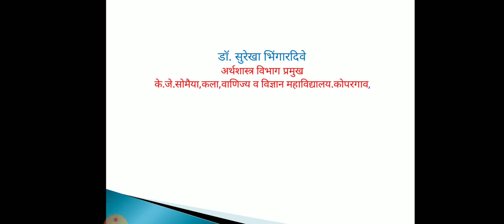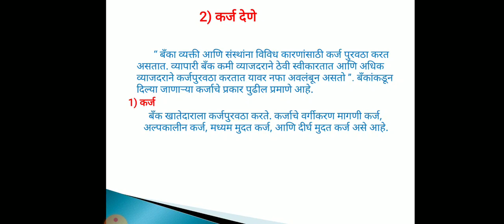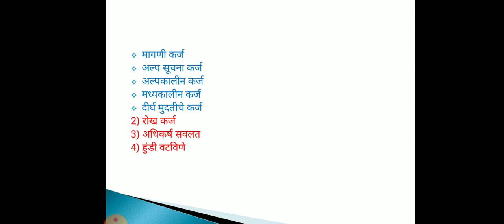F. Y. B. A Banking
बँकेचा अर्थ,व्याख्या आणि ठेवी स्वीकारणे